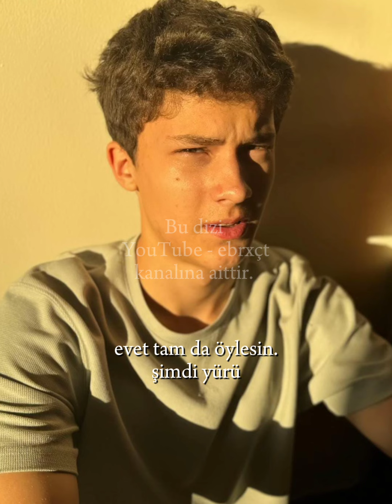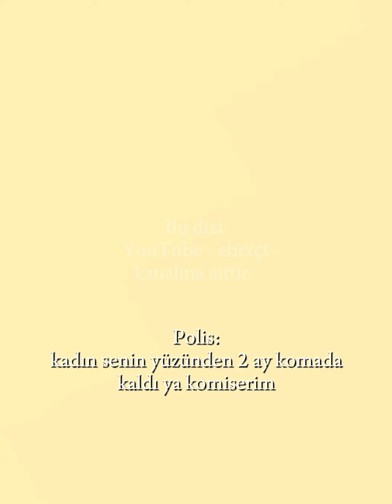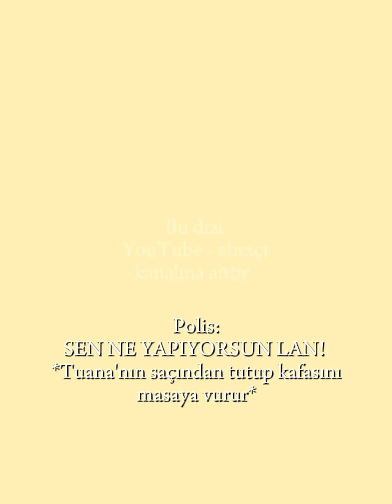KUSURSUZ CİNAYETLER 26.BÖLÜM🕷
Bu dizi
kanalına aittir.